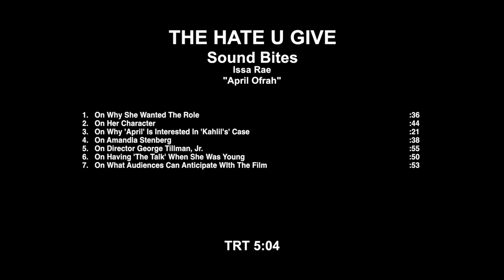The Hate U Give - Itw Issa Rae (official video)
The Hate U Give is a 2018 American drama film directed by George Tillman Jr. and written by Audrey Wells. It is based on Angie Thomas' 2017 novel of same name. The film stars Amandla Stenberg, Regina Hall, Russell Hornsby, KJ Apa, Algee Smith, Lamar Johnson, Issa Rae, Sabrina Carpenter, Common, and Anthony Mackie, and follows the fallout after a high school student witnesses a police shooting. The Hate U Give premiered at the 2018 Toronto International Film Festival on September 7, 2018[and was released in the United States on October 5, 2018. The film has grossed $25 million and was acclaimed by critics, with many praising Stenberg's performance.

Synopsis :
Starr witnesses the fatal shooting of her childhood best friend Khalil at the hands of a police officer. Now, facing pressure from all sides of the community, Starr must find her voice and stand up for what's right.

Produced by Marty Bowen, Wyck Godfrey, Robert Teitel, George Tillman Jr.
Screenplay by Audrey Wells
Based on The Hate U Give by Angie Thomas
Starring Amandla Stenberg, Regina Hall, Russell Hornsby, KJ Apa, Common, Anthony Mackie
Cinematography : Mihai Mălaimare Jr.
Edited by Alex Blatt, Craig Hayes
Production company : State Street Pictures, Temple Hill Entertainment
Release date : September 7, 2018 (TIFF), October 5, 2018 (United States)
Running time : 133 minutes

(Source: Wikipedia)